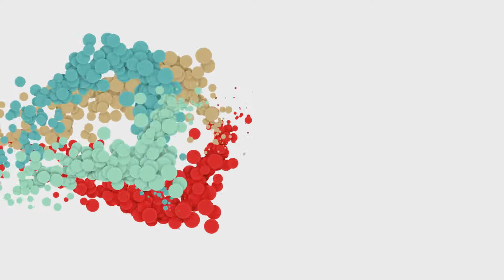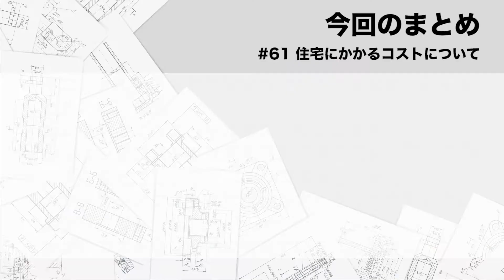#61 住宅にかかるコストについて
株式会社 高木滋生建築設計事務所
代表取締役の高木一滋です。

私の著書「1000万円得する家づくり - 地元の建築家と工務店で建てる -」の内容に基づき、お得で世界に一つだけのオーダーメイド住宅を手に入れるノウハウをお伝えしていきます。

著書「1000万円得する家づくり - 地元の建築家と工務店で建てる -」